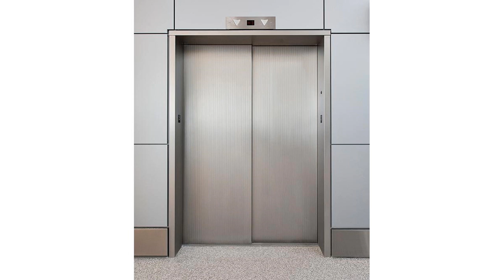Elevator Indicator 246 West End Ave